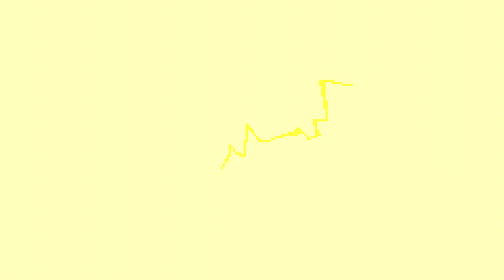FIGHTING GIANT WORMS IN DESERT RAIDS! (Cookie Run: Kingdom)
It's going to take more than just bug spray to defeat this thing
If you'd like, consider buying the merchandise!